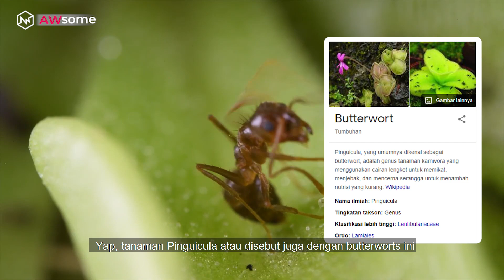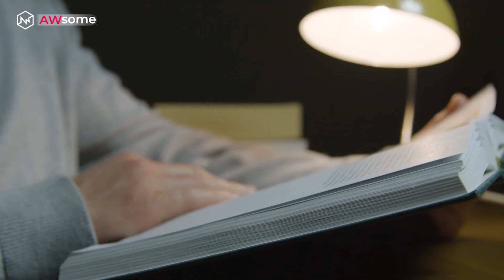AWAS!! Tanaman KARNIVORA paling MEMATIKAN di Dunia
Jenis tanaman karnivora pemakan daging dan serangga terbesar paling mematikan di Indonesia dan dunia. Namun beberapa orang justru budidaya tumbuhan karnivora ini menjadi tanaman hias.